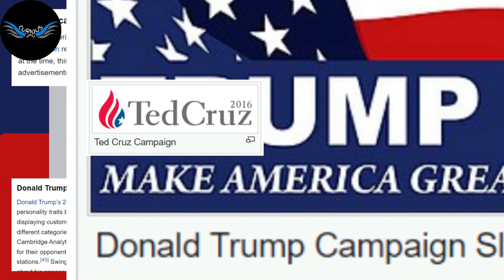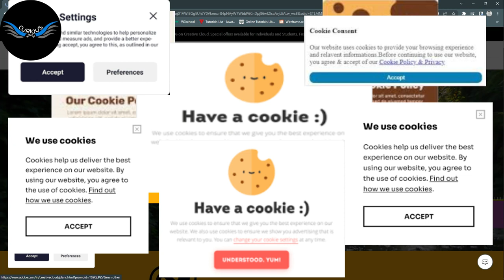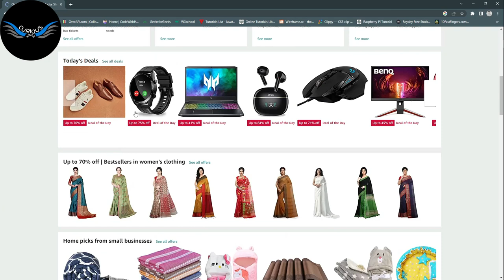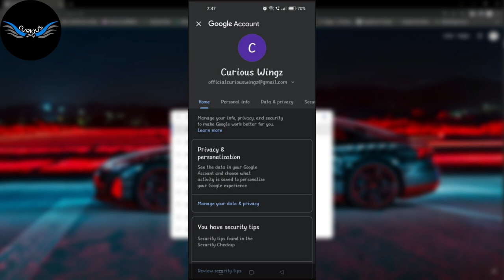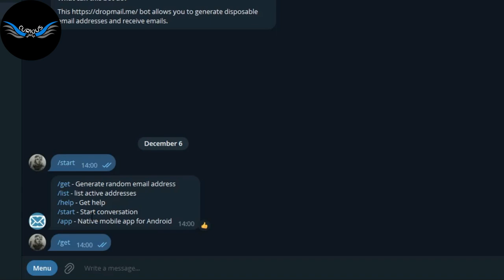Is your data safe online ?| Cambridge Analytical Data Scandal | Steps to secure your data .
About video:
In this video  we discuss about users data , How companies collect users data , what they do with it . Ways to secure your data on the internet .

About us:
We curious wingz team are here to give wings to your curiosity . We are here to spread informative knowledge , awareness among the people . Make the people of our country know about our culture , history , heritage etc and feel proud about it .  Make people realize that being modern doesn't mean to forget your history its to embrace it.

Team :
Presenter: Shivam Pandey

Managed by : Priya Pandey

Edited by : Pratham Mhavale